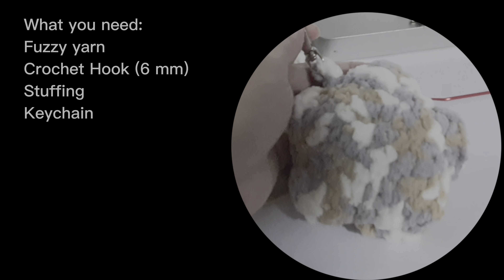Craft With Me - Starry Amigurumi Keychain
This is a simple demonstration of making a star keychain with fuzzy yarn.  I know my ability to keep my work in the camera is not there.  I am still learning how to do this.  Be kind.
This is not my pattern.